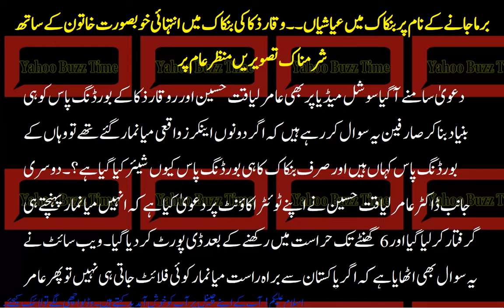برما جانے کے نام پر بنکاک میں عیاشیاں ۔۔ وقار ذکا کی بنکاک میں انتہائی خوبصورت خاتون کے ساتھ شرمناک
برما جانے کے نام پر بنکاک میں عیاشیاں ۔۔ وقار ذکا کی بنکاک میں انتہائی خوبصورت خاتون کے ساتھ شرمناک تصویریں منظر عام پر